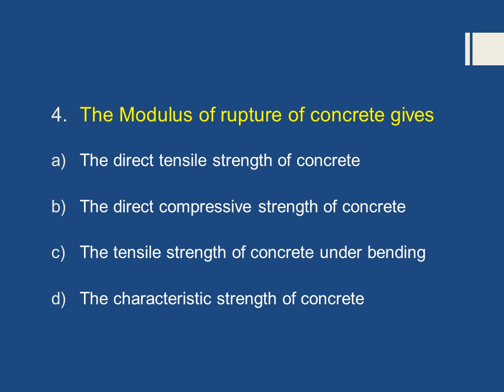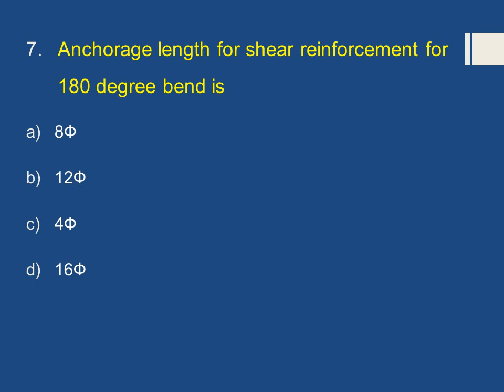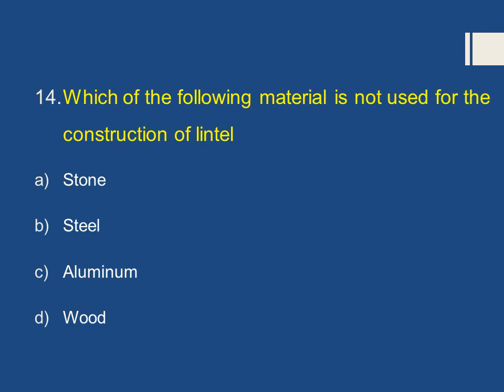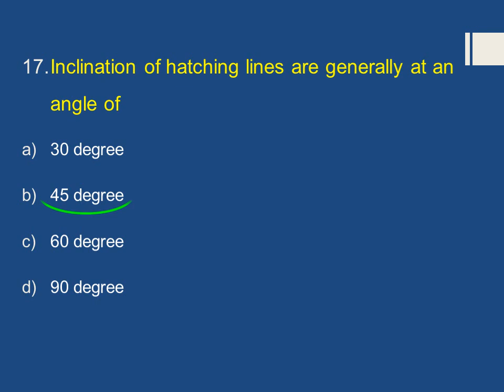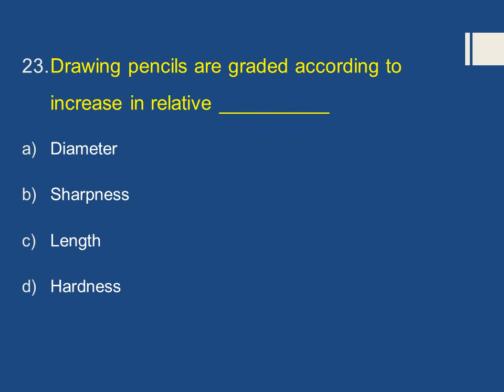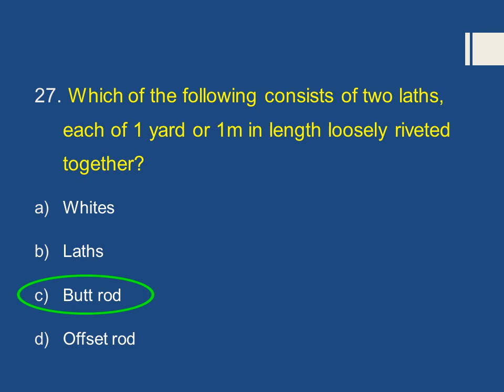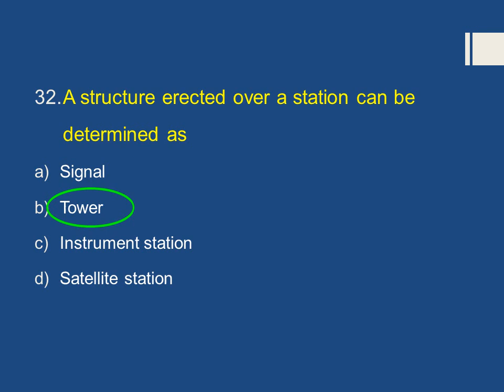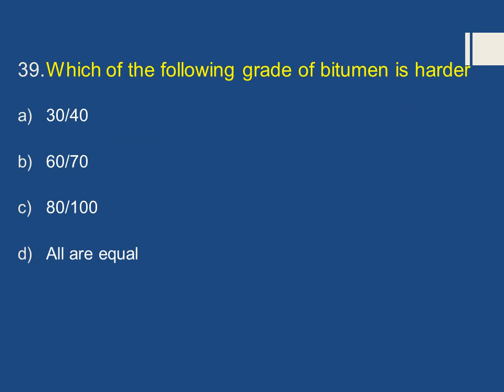RANK #1 IN PSC (2020)- Part 8 // Kerala PSC civil engineering mcq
This video contains 40 repeated questions and answers from Kerala PSC civil engineering mcq.

This video is helpful for All Civil Engineering Candidates preparing for Kerala PSC exams
RANK #1 IN PSC Part 8  // Kerala PSC Civil Engineering Previous Year Questions
Psc Previous year repeated questions and answers for all civil engineering competitive exams.